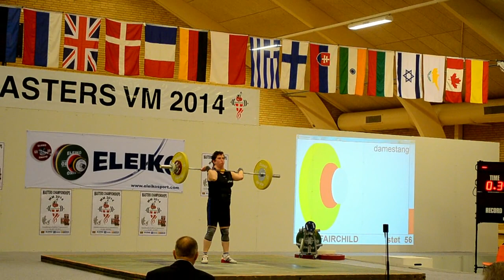Alea Fairchild Weightlifting Worlds 2014